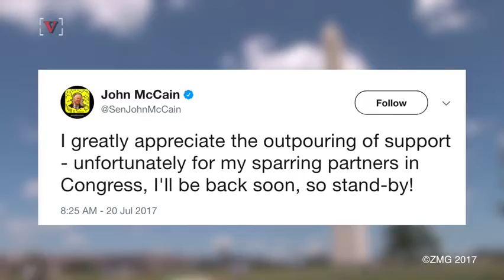Politician running for Senate urges John McCain to resign after cancer diagnosis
Politician Kelli Ward is urging Senator John McCain to resign from the Senate. This comes in light of Wednesday’s disclosure that John McCain has been diagnosed with brain cancer.

Ward offered her condolences, but according to the Hill, told an Indiana Radio Station, "I hope that Senator McCain is going to look long and hard at this, that his family and his advisors are going to look at this, and they’re going to advise him to step away as quickly as possible, so that the business of the country and the business of Arizona being represented at the federal level can move forward."
She also went on to say, that there was a low chance of McCain returning to the senate. She warned that McCain’s absence could bring the Republican agenda to a halt, dropping Republican votes to 51.

Ward will be running for Senate in 2018, and is pitching herself as a replacement following her loss to McCain in the 2016 GOP Senate primary.

Thus far, McCain has shown no indication of resigning. The senator tweeted on Thursday, "Unfortunately for my sparring partners in Congress, I’ll be back soon, so stand by."

Follow Hot News :
♫ Google Plus :